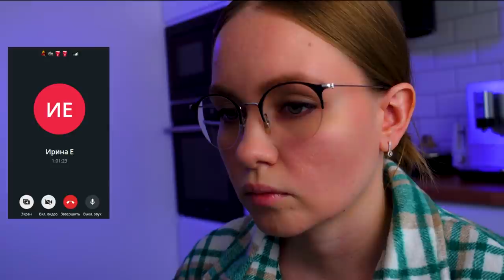Отзыв сотрудника на АПТЕКУ АПРЕЛЬ | Сильный съест слабого | Планы СТМ.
Отзыв сотрудника про аптечную сеть апрель. Все о работе в аптеке
В нем вы узнаете про штрафы, СТМ, БАДЫ, на каких условиях работает заведующая и все что связано с работой.

В видел вы узнаете
Как проходит Собеседование в сети Апрель
Выкладка товара а аптеке
 Кто принимает товар в аптеке
Как работает заведующая в аптеке
отправляют на принудительные отработки?
 Условия в аптеке
Есть прослушка в аптеках апрель?
На что есть планы в аптеках апрель?
Конкуренция в коллективе
Штрафы и объяснительные
Текучка кадров. Почему увольняются?
Что списывают? Много краж?
Заставляют выкупать товар?
Есть чаты в которых нужно отчитываться?
Аптеки апрель это уже магазин
Тайные покупатели и стандарты облуживания
Онлайн заказы
Стажировка и испытательный срок
Как проходит инвентаризация в аптеках апрель
Плюсы работы в апрель?
Больничный
Советует работать в сети аптек Апрель?